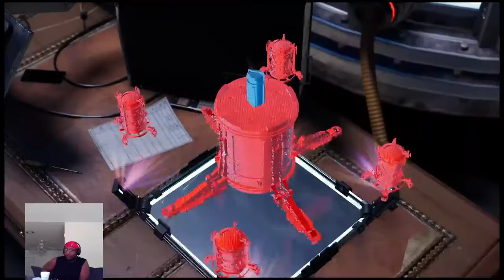Spider-man: Mile Morales KNOTS TheBest Spider Road to Holidays Nov 13